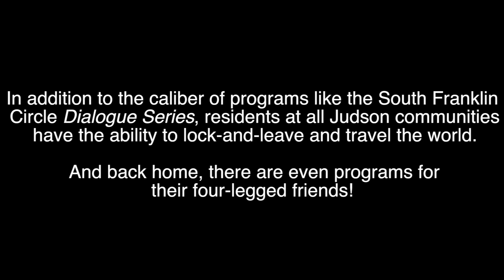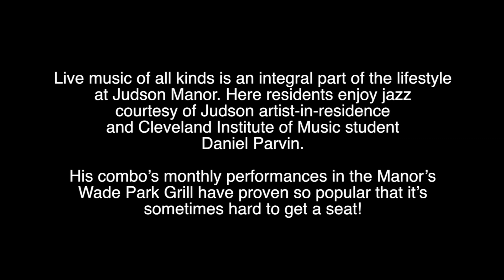Judson Smart Living--Programming Overview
The Judson experience is all about Smart Living, a philosophy that empowers individuals to take control of their lives by providing them with smart choices for successful aging.

This video offers an overview of the innovative programs and services offered by Judson, a not-for-profit organization located in Cleveland, Ohio, that has been providing retirement services to older adults since 1906.

Judson's mission is to create community with older adults for connection, engagement and support.

Judson Smart Living ®